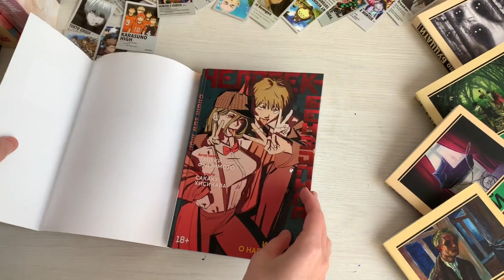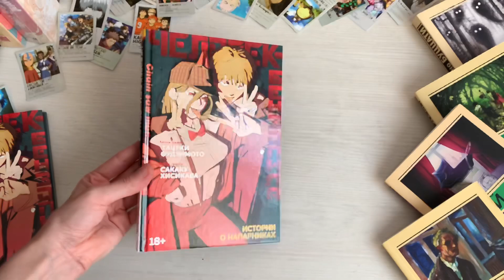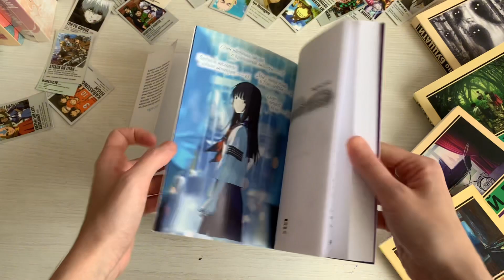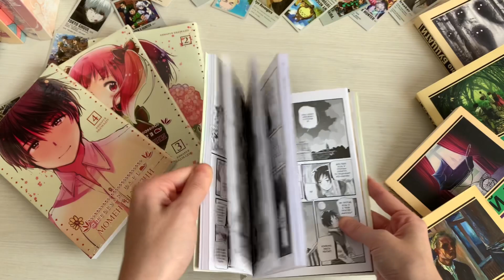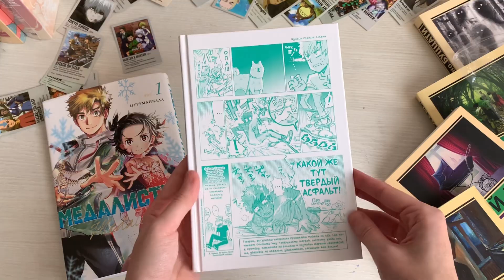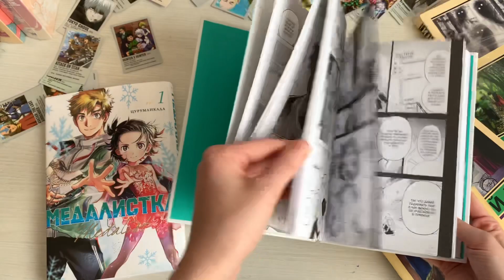ОБЗОР СКРОМНЫХ ПОКУПОК🛍️ МАНГА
Я не только книги люблю, но и мангу читаю.
Что купила? А вот сейчас покажу 🤗